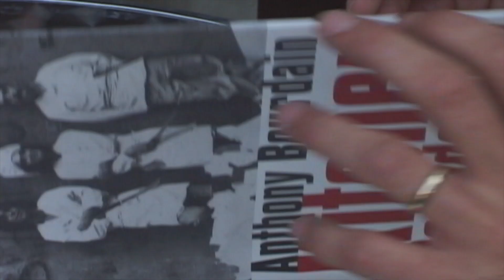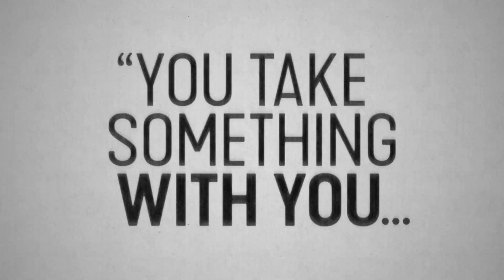ROADRUNNER: A FILM ABOUT ANTHONY BOURDAIN– Trailer #1 (Anthony Bourdain) | AMC Theatres 2021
A documentary about Anthony Bourdain and his career as a chef, writer and host, revered and renowned for his authentic approach to food, culture and travel.